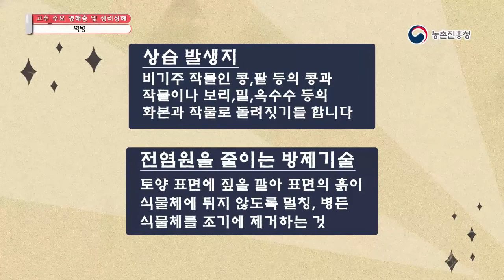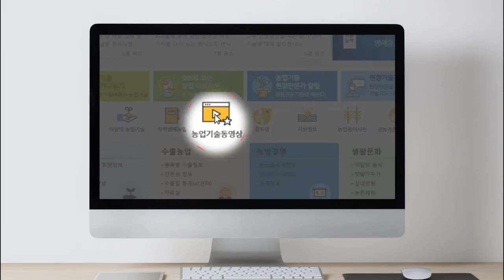고추 주요 병해충 및 생리장해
일부 영상을 유튜브에서 제공합니다.
전체 동영상은 농촌진흥청 농업기술포털 농사로 에서 찾아보실수 있습니다.

(영상소개)
고추는 우리나라 채소 중에서 재배면적과 생산액이 가장 많은 작물이다. 고품질의 고추를 생산하기 위해서는 친환경적인 기술을 이용한 효과적인 병해충의 방제가 필요하다. 고추 재배시 가장 문제가 되고 있는 주요병해충 및 영양 생리장해의 원인과 증상, 대책에 대해 알아본다.